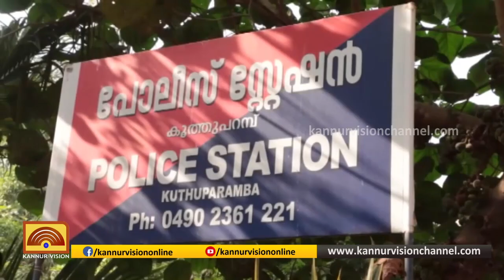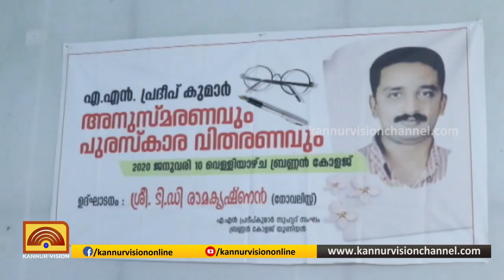പ്രാദേശിക വാർത്തകൾ | PRADESIKA VARTHAKAL | 10-01-2020 | KANNUR VISION NEWS